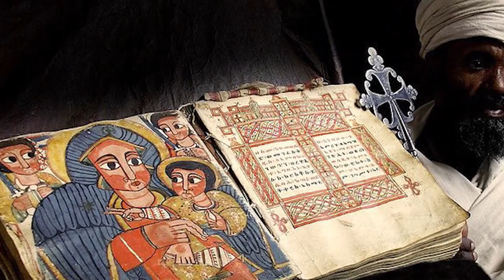Taologos EOTC Television Program - Sele Kidist Dengel Mariam -Megabi Haddis Begashaw Dessalegn